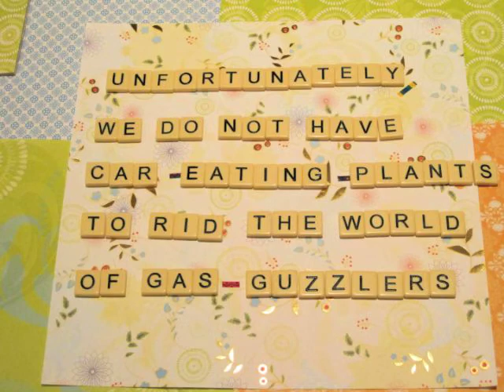Guzzle the Guzzlers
Created for the Go Greener Greenwich Contest, Music: time - the brokenmusicbox